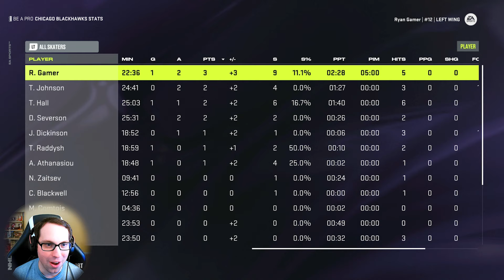NHL 24 Be a Pro Career Mode Part 23! SUPERSTAR PERFORMANCE!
NHL 24 Be a Pro Career Mode Part 23! Chicago Blackhawks vs Vancouver Canucks Xbox Series X Next Gen NHL 24 Gameplay!  This is episode 23 of the ongoing Ryan Gamer NHL 24 Be a Pro career gameplay series!  Ryan Gamer is the multisport athlete on the channel, so be sure to checkout his other career modes series as well!  Checkout the full NHL 24 Be a Pro Career Series in this playlist

Timestamps/Chapters in video:
1. Intro, Recap, Skill Upgrades & More: 0:00 – 2:28
2. Regular Season Game vs Vancouver Canucks: 2:29 - 33:29
3. Game Stats Overview, Recap, Outro & More: 33:30

Song: Everglow, Apollo, Cover, and We March Together
Artist: Patrick Patrikios